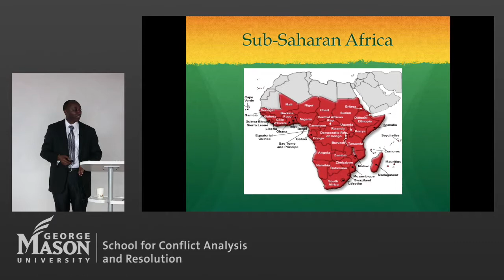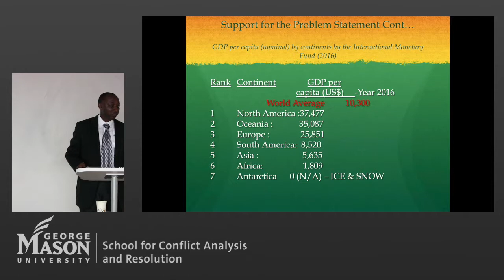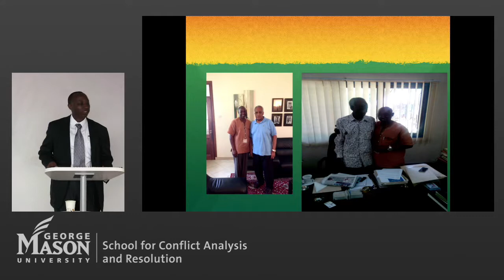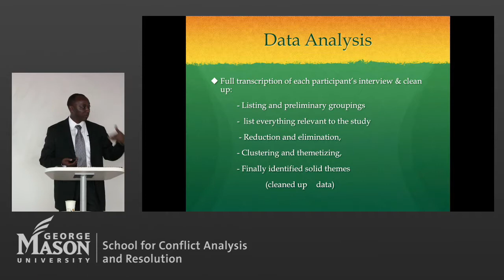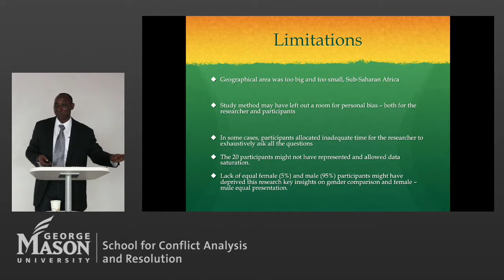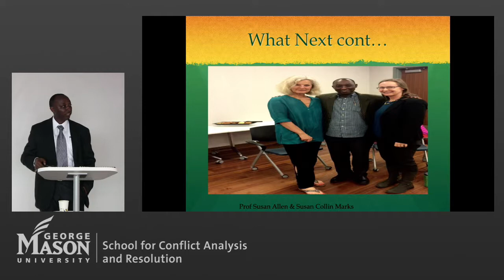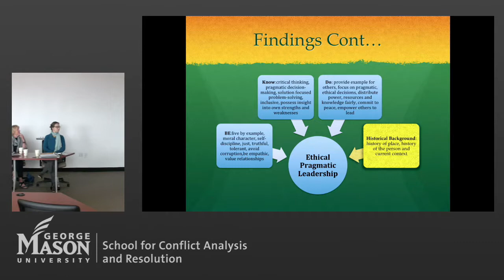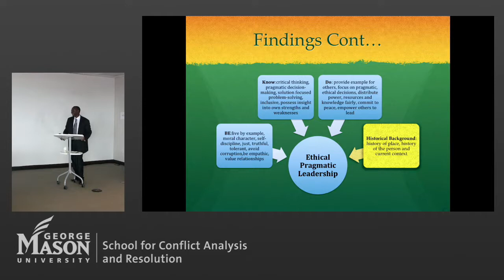S-CAR Dissertation Defense: Innocent Rugaragu- Leadership for Peace and Reconciliation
S-CAR Dissertation Defense by Innocent Rugaragu- Leadership for Peace and Reconciliation in Post-Violent Sub-Saharan African Countries

Committee:
Dr. Susan Allen (Chair)
Dr. Sandra Cheldelin
Dr. Zaccaro

School for Conflict Analysis and Resolution, George Mason University